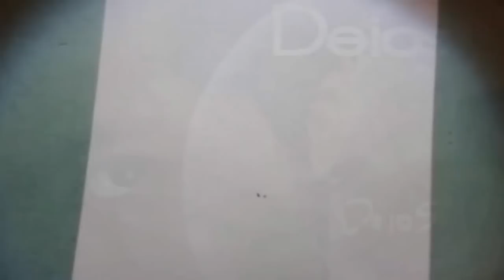Dibuja Practicando a Pulso el ROSTRO LINDO DE LA PRINCESA MISTY DE GULLIVER BOY XDB